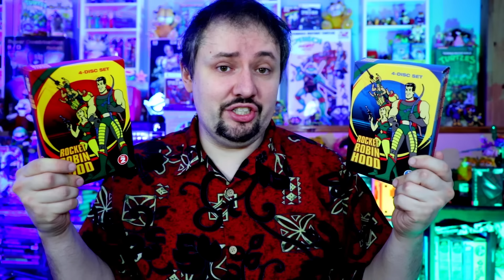Rocket Robin Hood Steals Again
Spiderman wasn't the only one who stole from Rocket Robin Hood when he went to Dementia 5 to face Infinata, Rocket Robin Hood did it himself first with Return Trip!